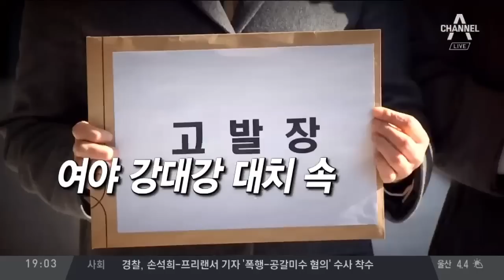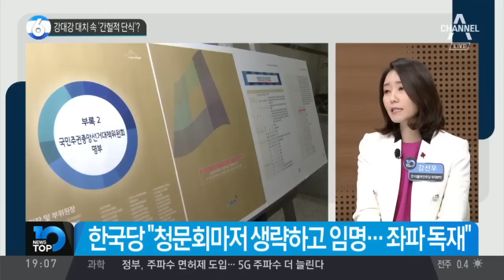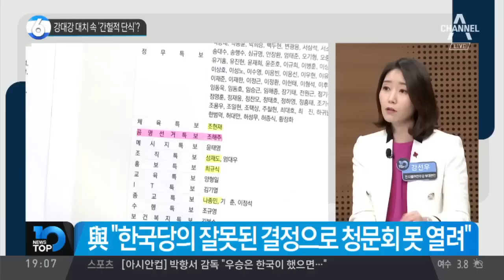강대강 대치 속 ‘간헐적 단식’?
한국당, 5시간 30분 릴레이 단식하며 전면투쟁?
"대통령, 국회 무시"… 한국당 '조해주 임명' 반발
한국당 "청문회마저 생략하고 임명… 좌파 독재"